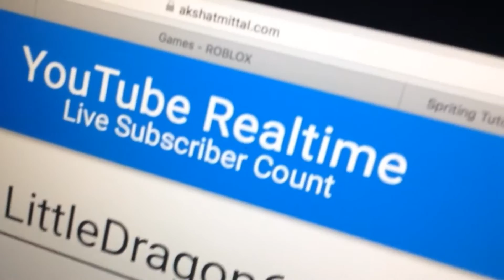THANK YOU!!!!!!!!! ~ LittleDragon6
Hey guys I'm back thank you so much for the 16 subscribers and the views you guys are so awesome the little dragons hope you enjoy this video bye!